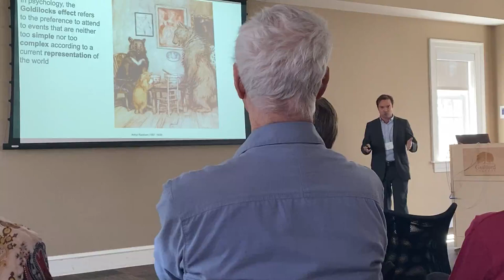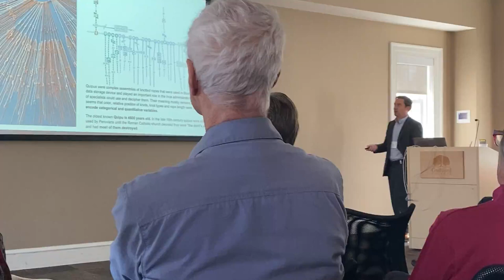The Second Renaissance: Human and Artificial Intelligence.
History of Computation from Antikythera mechanism to Musical Language